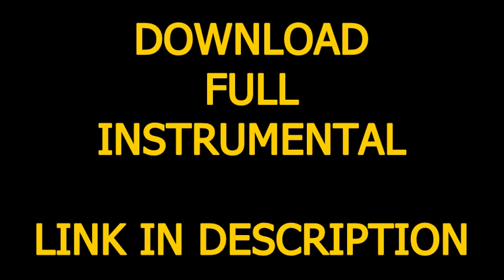Houston - I Like That (Official Instrumental) + DL